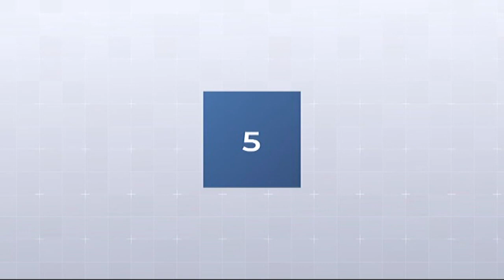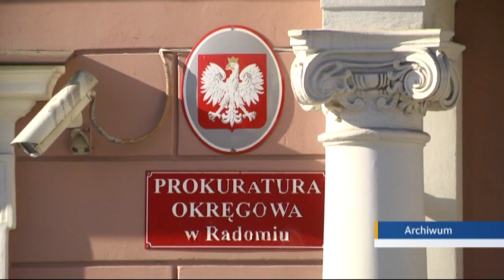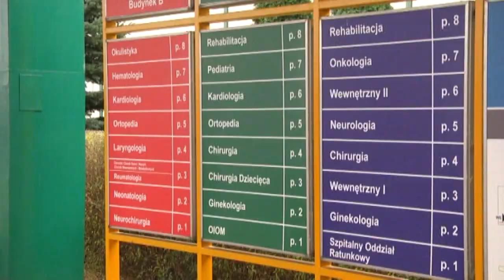INFORMACJE 25 03 2023